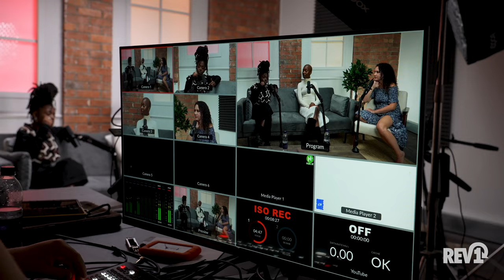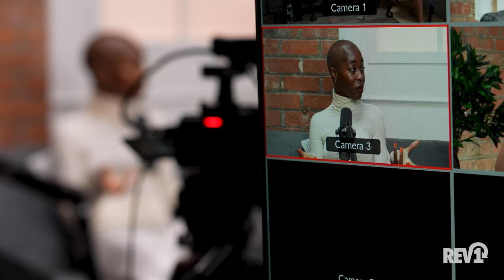POV: Your BFFs Are FreeThinking Baddies ft Ayishat Akanbi, Africa Brooke, Salomé Sibonex | HERD-LESS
There’s nothing more powerful than a few friends you can be fully honest with.

As our culture encourages us to demonize and alienate anyone we disagree with, it’s getting harder to find those friends. But that’s the beauty of this messy place called social media—we can find the friends we need despite thousands of miles between us.

This conversation is an invitation to enjoy the feeling of an accepting friendship, where you can express yourself honestly without the fear of outrage or defensiveness.

Continue the Conversation In the Comments:

• Do you feel free to get deep and fully honest with your friends?
• How have you noticed social media and group pressure influencing you?
• What beliefs have you let go of, and how did that change help you grow?

•Ayishat Akanbi is a speaker, stylist, and writer who’s brought her refreshingly humanistic perspective to even the most contentious cultural issues. Learn more about Ayishat:

• Africa Brooke is a speaker, writer, and mentor who focuses on helping people overcome self-censorship. Learn more about Africa:

• Salomé Sibonex is a writer, artist, and Revolution of One ambassador who focuses on helping people find their creative freedom and overcome collective dysfunction, like groupthink and people-pleasing. Learn more about Salomé:

CREDITS:
Hosted by Salomé Sibonex
Produced by Salomé Sibonex, Jake Klein, Kamau Olatunji
Shot and Edited by Jake Klein